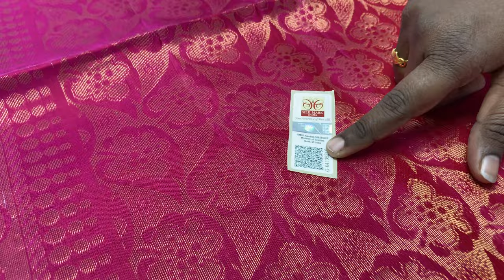Handloom Silk sarees with price | Borderless 11/2 warp Silk sarees|Varnaa Soft Silk Sarees Sirumugai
BORDERLESS PURE SOFT SILK SAREES HANDLOOM MADE @ 5500/-

Varnaa
11/137c, cheran nagar,
Annur Road
Sirumugai ,
Coimbatore dt.
Tamil nadu